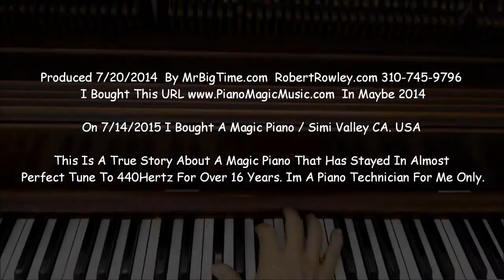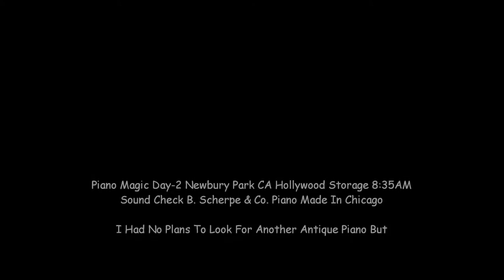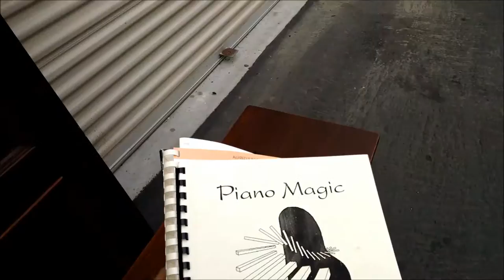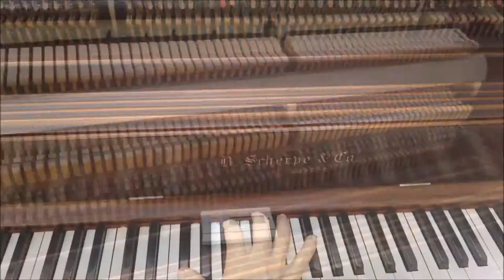Antique Piano Magic Music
THIS PIANO HAS NOT BEEN TUNED IN 16 YEARS AND YET ITS ALMOST TUNED PERFECT TO 440 HERTZ.

JUDY PERKINS BOUGHT IT BACK IN 1999 HAD IT TUNED ONCE IN 1999.

The Piano was Made By B. Scherpe & Co. Of Chicago

I never wanted to look for another piano because they take up space and require Maintenance. Tuning Etc... I haven't looked for a piano for over a year. But recently. God or some strange desire to look came over me. So I looked on Craigslist to find one of my favorite pianos just sold for $200. Near the place I keep the pianos. Bothered me so I called on another Piano. ...

I made an appointment to see a Piano Judy Perkins was selling... Over The Phone She told me it was in tune. I said I dont care if its in tune, thinking someone probably tuned a piano needing all kinds of work.

When I got there Judy told me a man played it and he told her it was in tune. I played it and then tested it with a piano tuning meter to find it at 440 Hertz.

She never even knew it opened.

After I realized I wanted this piano a moved fast and had it out of her home by 10:30PM Loaded on back of my van...

I realized how incredible it is to find this happening with a piano made of metal and wood, to me its impossible so this piano must be representing a miracle or Magic.

This is a true story as of 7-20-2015 I have 5 Pianos the piano that has not been tuned in 16 years is in better tune than all my other pianos. Im so happy ...